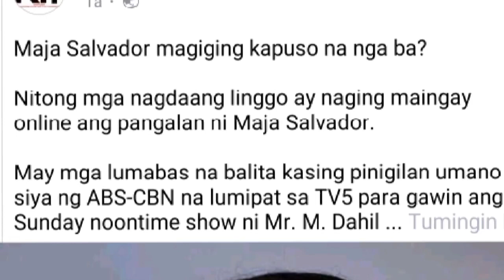MAJA SALVADOR Totoo nga ba na lilipat sa KAPUSO NETWORK Alamin